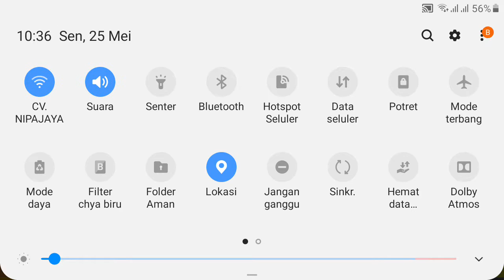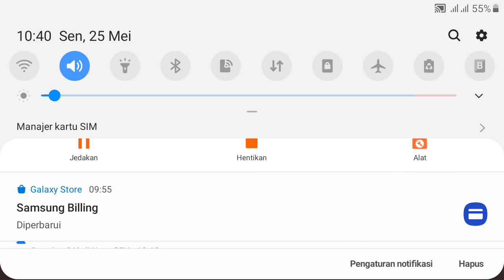Main game Baby Bus mencuri permen🤗 | Zawata Afnan